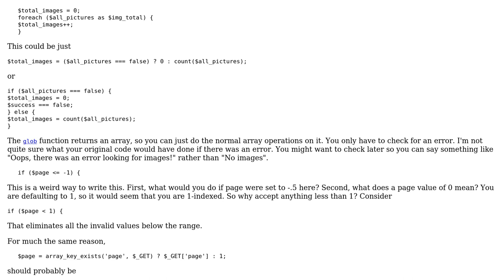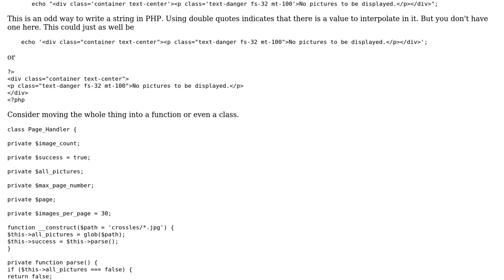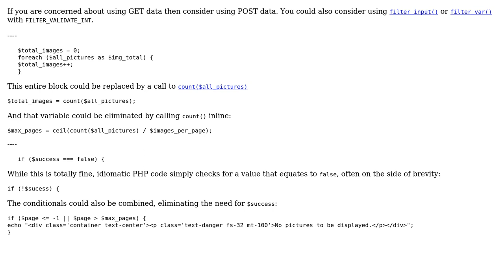Code Review: Split all images over x amount of pages with $_GET (2 Solutions!!)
Code Review: Split all images over x amount of pages with $_GET

With thanks & praise to God, and with thanks to the many people who have made this project possible! | Content (except music & images) licensed under CC BY-SA | Music | Images & others | With thanks to user SAM OnELA user mdfst13 user Mark_Ed and the Stack Exchange Network Trademarks are property of their respective owners. You are responsible for your own actions.